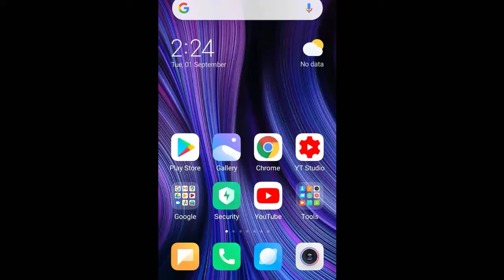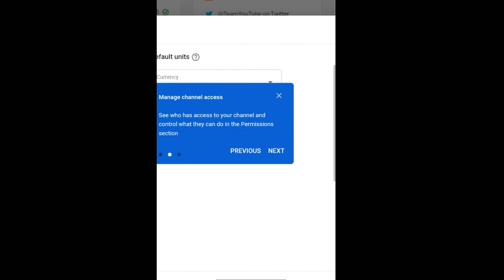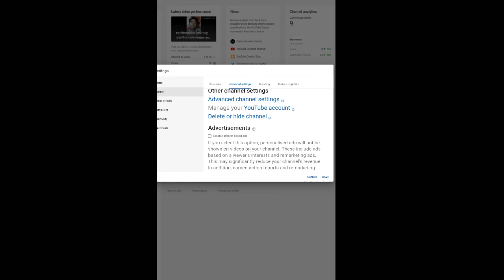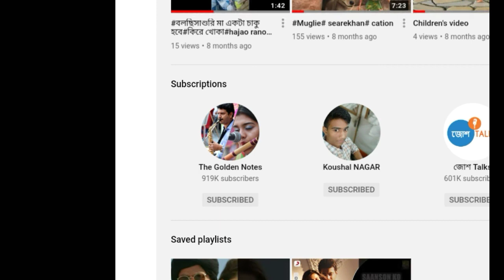অতিসহজেআপনিওসিখেজাবেন সাবক্রাইবারহাইডকরতেInvisible insan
Hawto Subscribehaide

ভাই আমি ছোটো ইউটিউব ার হতে পারি আমার কাজ কিন্তু ছোটো নয়

চার মিনিট একটু ধোজ‍্য ধরে দেখুন অবস‍্যাই সিখতে পারবেন